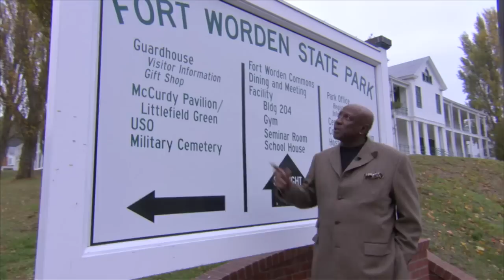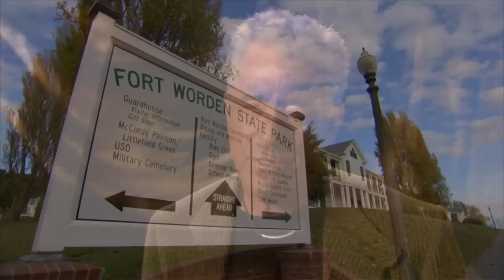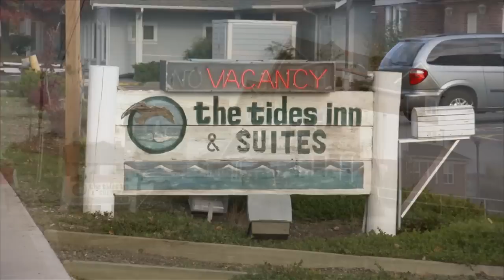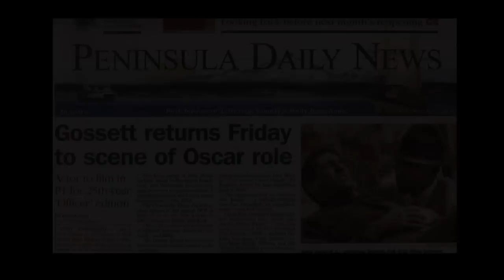Return to Port Townsend Grym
An Officer And A Gentleman Special Collector's Edition